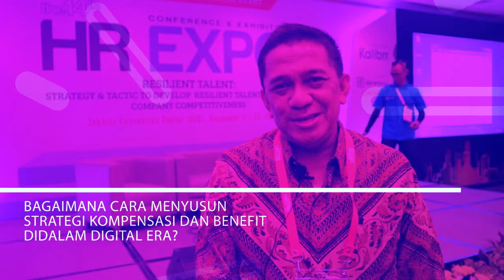Tips membuat kompensasi dan benefit - Irvandi Ferizal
Kompensasi dan benefit tentu sangat berguna untuk bisa meningkatkan kinerja karyawan. Perusahaan harus mampu memberikan kompensasi dan benefit yang sesuai dan diinginkan karyawan.

Pada kesempatan ini, kami meminta Irvandi Ferizal selaku HR Director Maybank Indonesia untuk sharing mengenai comben ini